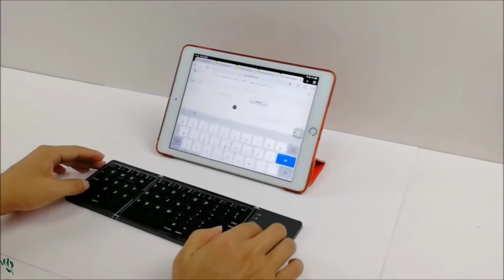😍 Folding Mini Keyboard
esynic kb052 manual
x folding touch pro
mechanical keyboard
bluetooth keyboard
samsers foldable bluetooth keyboard manual
esynic bluetooth foldable keyboard
esynic keyboard how to pair
sounwill foldable keyboard manual
foldable bluetooth keyboard with touchpad manual
ec technology foldable bluetooth keyboard manual
esynic kb052 manual
1 by one foldable keyboard